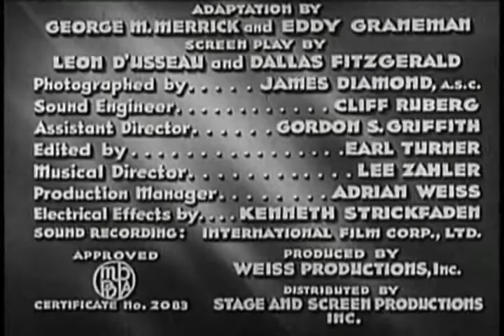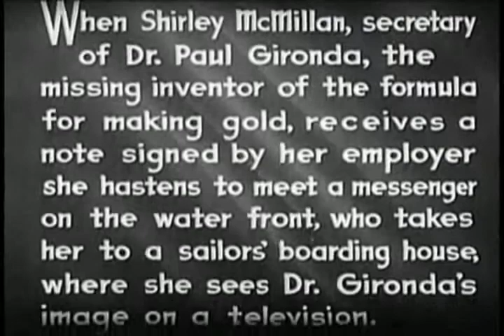The Double Trap (1936) - The Clutching Hand